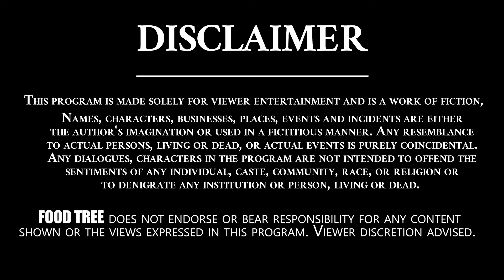పాప్ కార్న్ | Instant Golden Sizzle Popcorn | Homemade Popcorn in Telugu | Tasty Recipes #57 | FT